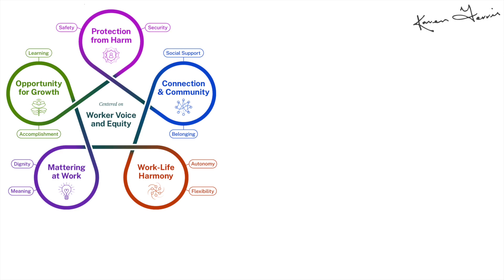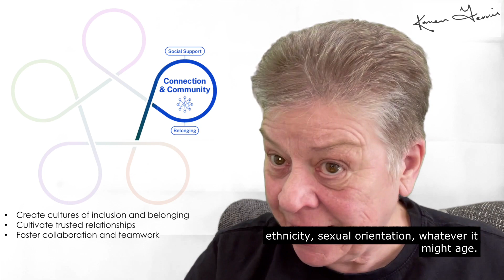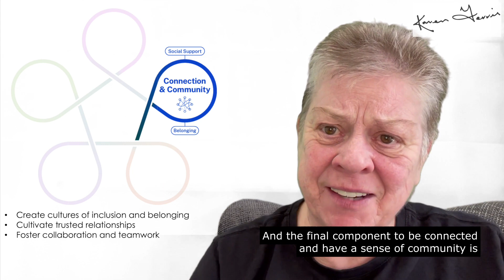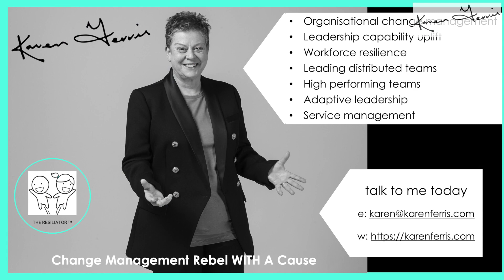Connection and Community - Summary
The US Surgeon General's Framework For Workplace Mental Health and Wellbeing is intended to spark organisational dialogue and change in the workplace.

In this series, I explore each of the five Essentials in the framework and each of the Components underpinning the Essentials.